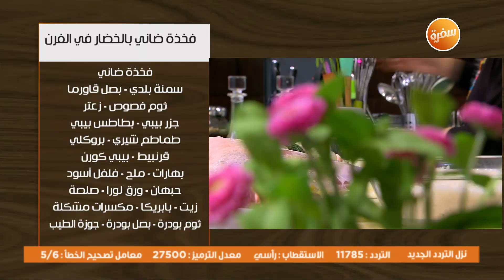فخذة ضاني بالخضار في الفرن | غادة جميل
طريقة عمل فخذة ضاني بالخضار في الفرن مع غادة جميل في اتفضلوا عندنا